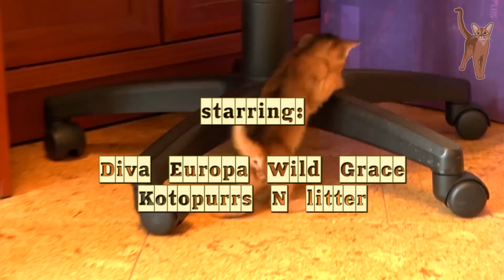Маленькие абиссинские котята: прикольные моменты из жизни [kotopurrs]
Котята еще очень малы, но уже вовсю изучают окружающий мир. Пусть этот мир еще размером с комнату, в нем много всего интересного. Но лапы еще не слушаются и разъезжаются по полу. Да и "завода" хватает ненадолго и приходится "дозаправляться в полете". Зато всегда есть любимая подушка, рядом с которой так сладко спится!